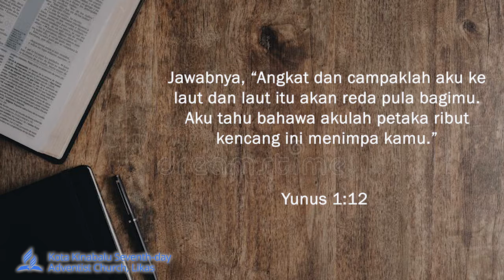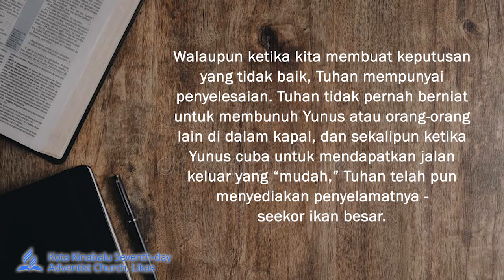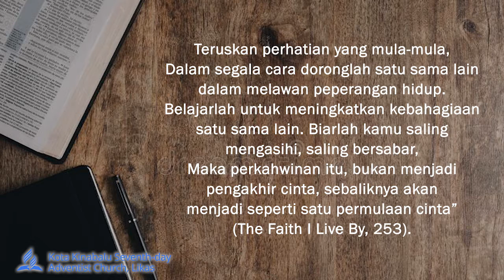PENYELESAIAN TUHAN | JUN 28